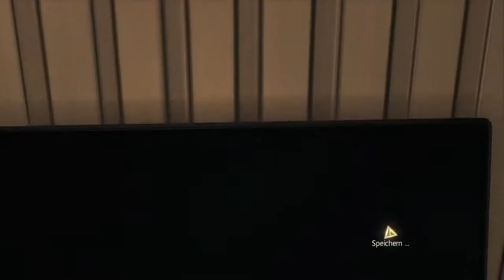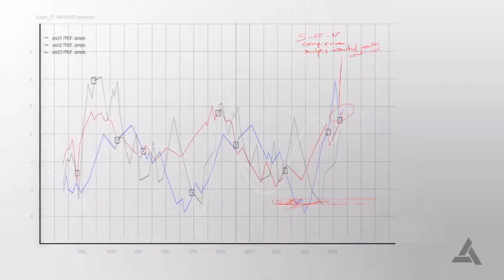Assassin's Creed IV: Black Flag #053 - Unfreundliche Menschen - HD Let's Play - Deutsch - Germany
Ahoi ihr Landratten ;)

Hier Laufen aber auch Viele Komische
Gestalten Rum, und Unfreundlich sind die
auch noch. Naja wir werden mal ein Bisschen
Hacken gehen pssssst ;)